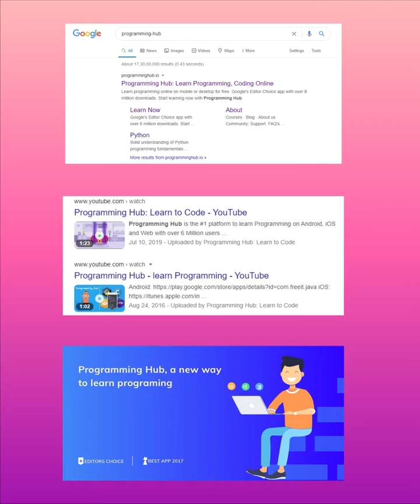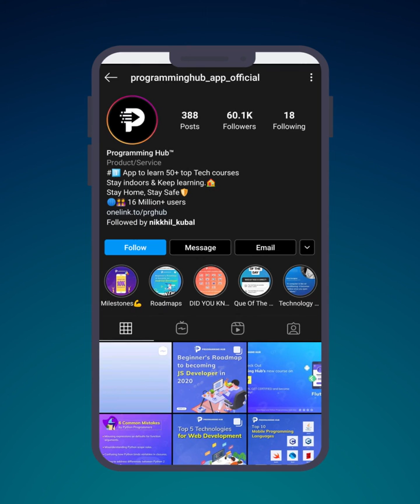Learn Digital Marketing: Search Engine Optimization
This video is based on the 3rd Topic of the Digital Marketing course available on Programming Hub.
This video explains the following points:
1. What is SEO?
2. Types of SEO

Programming Hub is one of the fastest-growing mobile edu-tech initiatives which is a one-stop solution for learning a variety of popular programming languages and other trending I.T courses.